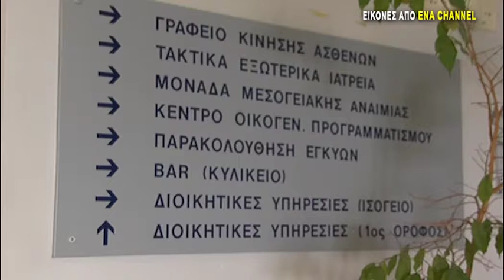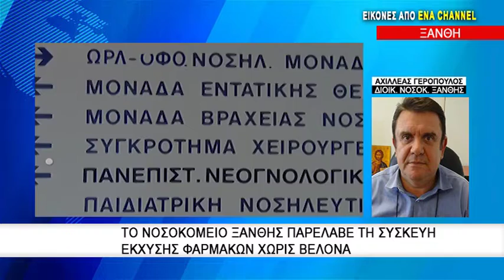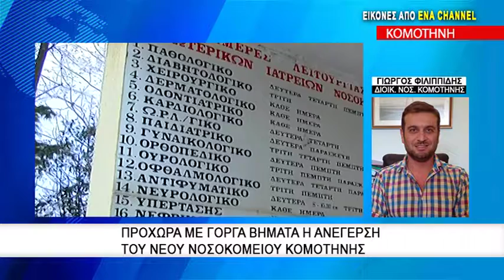'Εγκριση προμήθειας μαγνητικού τομογράφου για το Νοσοκομείο Ξάνθης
Με μια ανάρτηση του Υφυπουργού Οικονομίας Στάθη Γιαννακίδη το πρωί της Τρίτης έγινε γνωστό ότι εγκρίθηκε η προμήθεια του Μαγνητικού Τομογράφου για το Νοσοκομείο Ξάνθης. Την ίδια ώρα προχωρά η ενεργειακή αναβάθμιση του Νοσοκομείου Καβάλας όπως έκανε γνωστό στο ENA Channel ο διοικητής του Νοσοκομείου Καβάλας Τάσος Καρασαββόγλου.